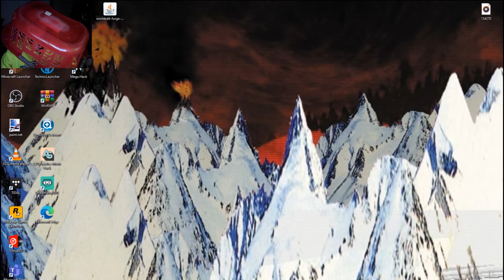SMPVideo Season 2 Episode 7: Creating Dashistan + DRUGZ?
Welcome back to SMPVideo, where I create my new and glorious nation, and accept an ominous offer from sJonneY...

I am attempting to catch up on uploads, and I hope to be up to speed again by the end of the week.